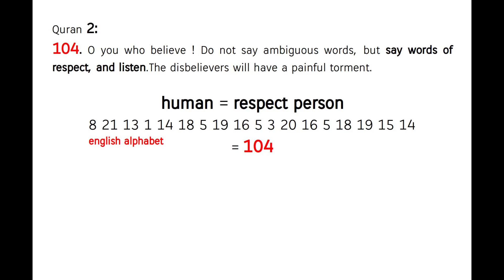what an honor to have such a gentle Creator = Allah ! Quran's Miracle 2:104 - mind blowing !